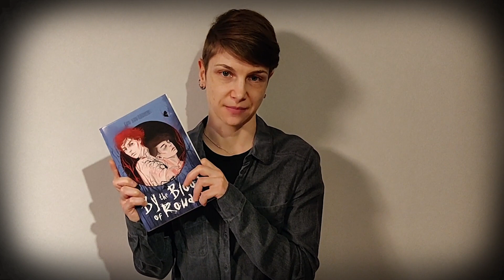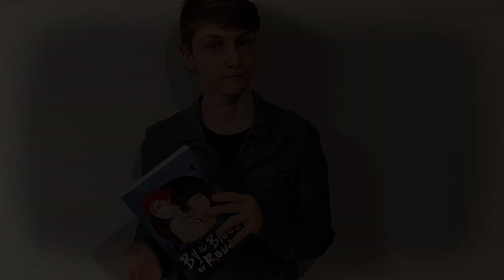XAN VAN ROOYEN - BLOODY PARCHMENT Reading (SA Horrorfest 2021)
BLOODY PARCHMENT is the literature chapter of the South African HORRORFEST.
Climber, tattoo-enthusiast, peanut-butter addict and loyal shibe-minion,  Xan van Rooyen is a genderqueer, non-binary storyteller from South Africa, currently living in Finland where the heavy metal is soothing and the cold, dark forests inspiring. Xan has a Master’s degree in music, and–when not teaching–enjoys conjuring strange worlds and creating quirky characters. You can find Xan’s short stories in the likes of Three-Lobed Burning Eye, Daily Science Fiction, Apparition Lit, and The Colored Lens. Xan hangs out on instagram, twitter, and facebook so feel free to say hi over there.